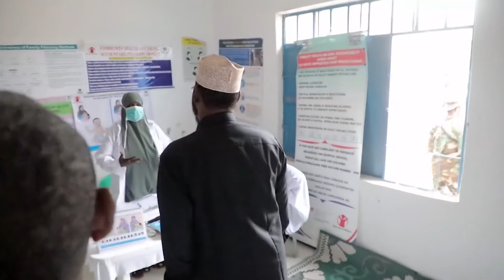DEG DEG;XAMZA oo shaaciyey halis soo wajahday DFS,Axmad Madoobe oo la dhigay Isbitaal,Muqdisho iyo..